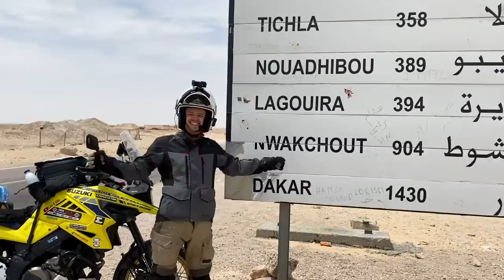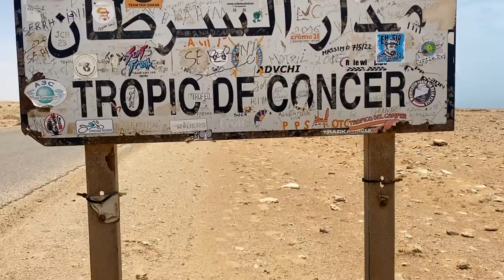The End of Our Moroccan Motorcycle Adventure! 🇲🇦 [S2 - E18]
It is day 74 of our Guinness World Record attempt to become the Youngest Pair to Circumnavigate the Globe by Motorcycle! In this episode we ride 138 miles (222km) from the city of Dakhla out to a remote cafe to spend our last night in Morocco in the windy desert!

00:00 - Intro
01:37 - Our Route For Today
02:42 - Let’s Hit The Road!
04:39 - Welcome to Dakhla 🙌
07:00 - Heading Out of The City
08:28 - We Can Finally See Our Destination 😁
10:35 - Awesome Ride 😍
11:30 - Lunch Break in The Desert
12:36 - We Reached the Tropic of Cancer 🙌
12:51 - Our Mics are Broken 😩
13:14 - Cute Camels 🐪🐪
13:45 - Our Camp For The Night ⛺️
14:03 - Tea Time
14:56 - Evening Vlog

Lapel Mics
Vlogging Mic

⛺️ CAMPING EQUIPMENT⛺️
Sleeping Mats